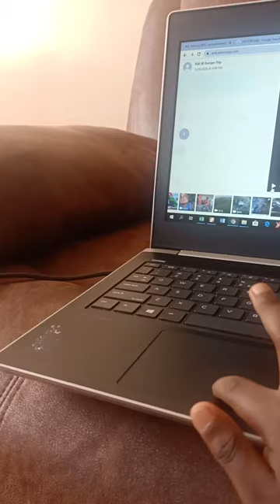Das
Ivann Gichuki wamaitha Gichuki